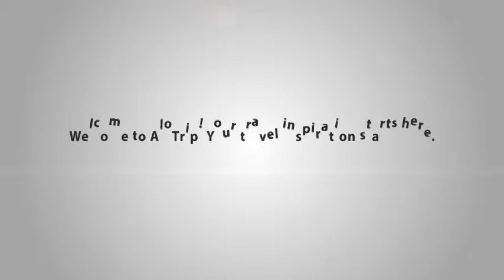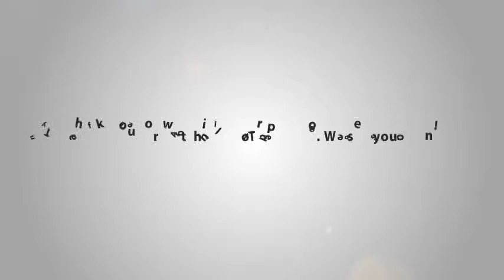Halong Plaza Hotel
With the room rates fluctuating from USD 80 – 240, Halong Plaza Hotel provides guests three room options including Deluxe, Superior and Suite. Staying in the hotel, guests can make many interesting excursions to explore Halong Bay.